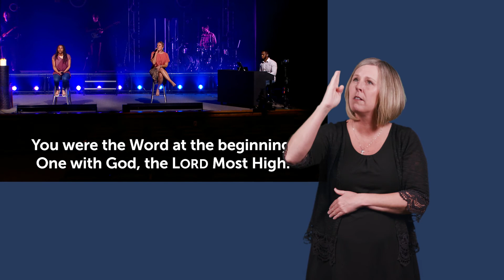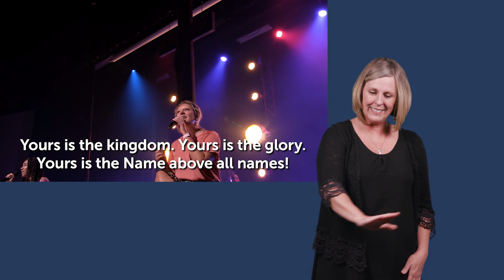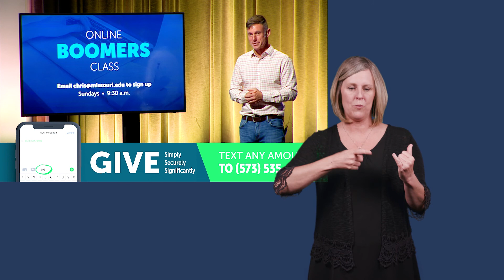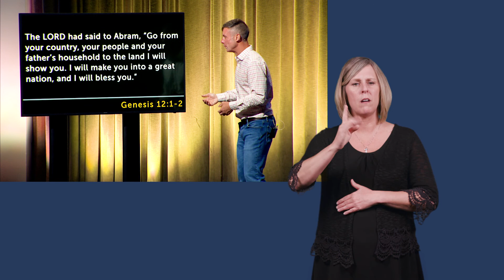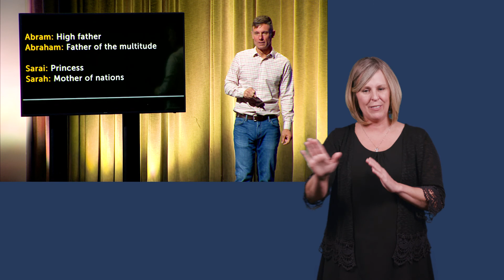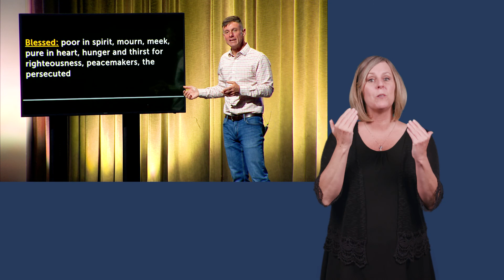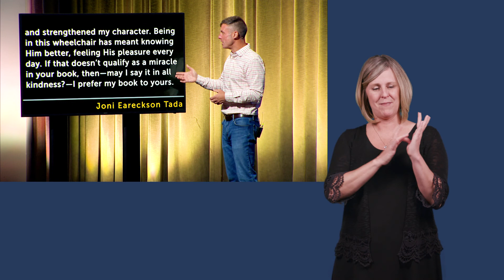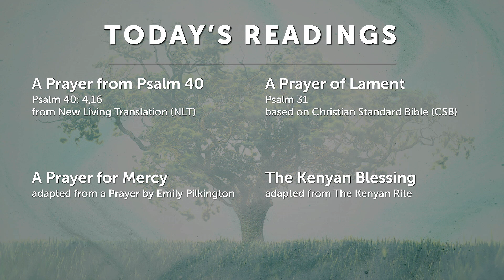April 19, 2020, American Sign Language (ASL) Service